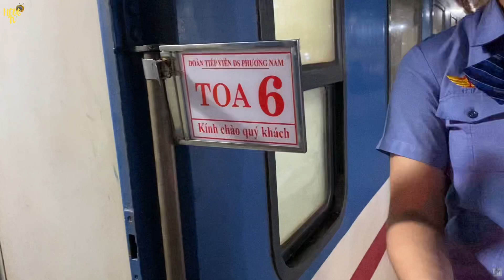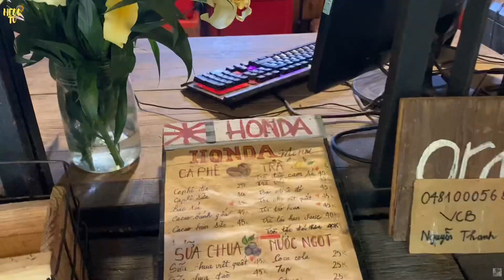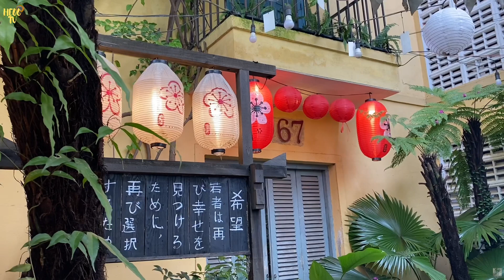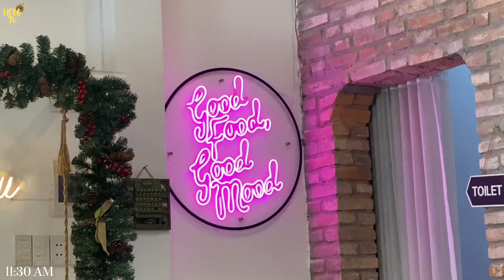BIÊN HOÀ VLOG 🚞 | CHUYẾN ĐI ĐẾN BIÊN HOÀ CỦA MÌNH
Hello! Hello! Hello! Mình là HEOOTV đây

Hỏi mình ở group này nha, mình ít check tin nhắn chờ lắm ạ!!
- GROUP: GÓC CỦA HEOO (nơi mn có thể hỏi tất cả các vấn đề mà mn thắc mắc, băn khoăn và lo lắng, nơi chúng mình sẽ gần nhau hơn)